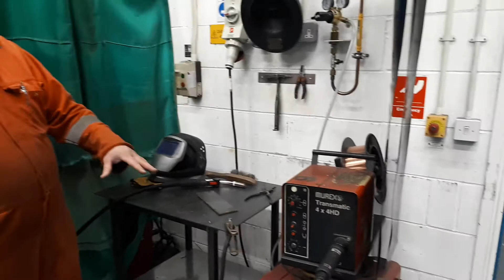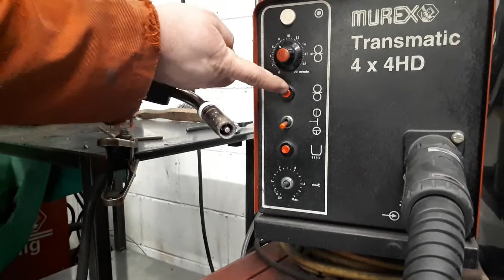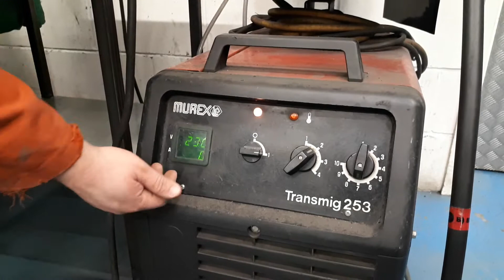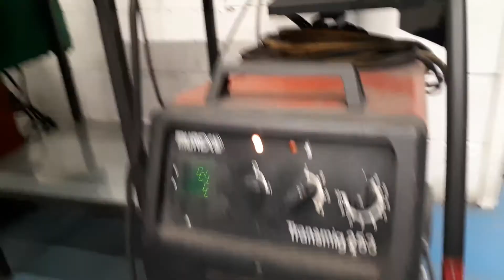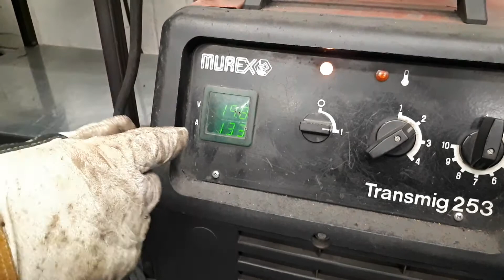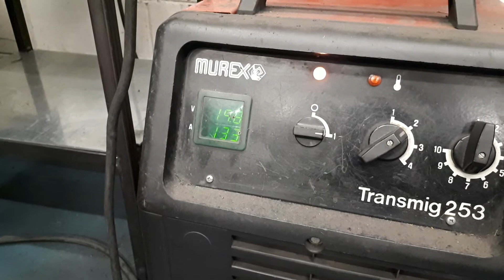How To Setup A MIG Welding Machine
This video shows you the angles for the welding torch, the gas flow rate and how to set the current and voltage on your machine.